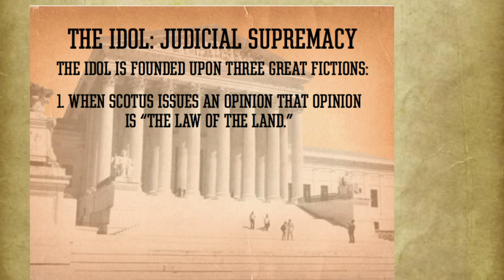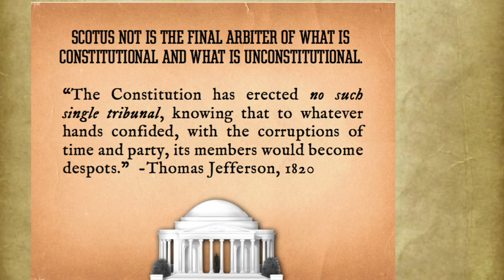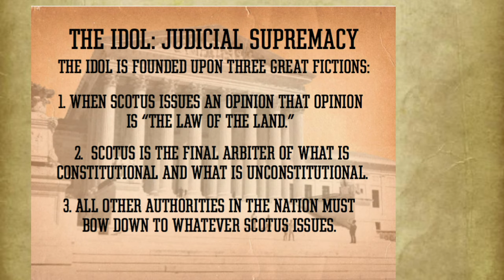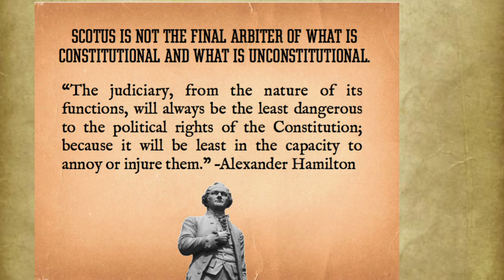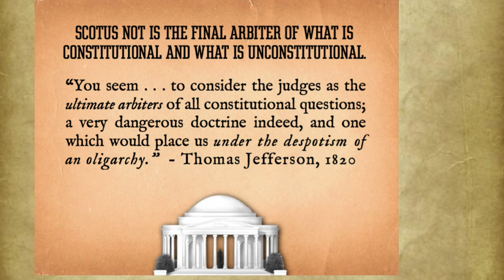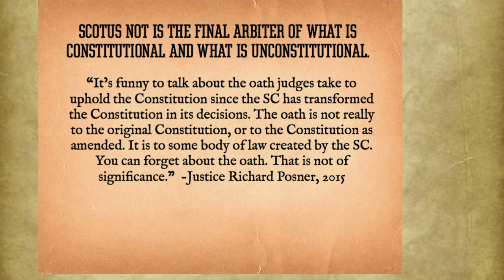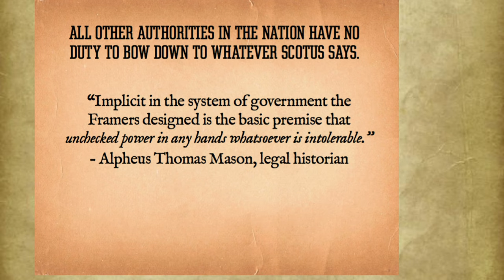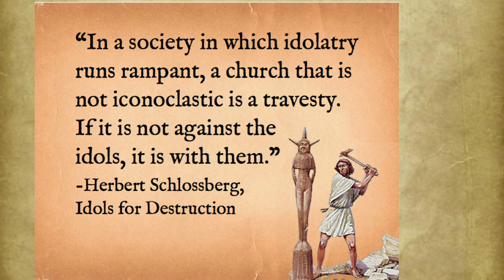"The Local Magistrate" by Matt Trewhella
This is Matt Trewhella's keynote session at the '21 County Before Country conference.

East River Church is just outside of Cincinnati in Batavia OH.